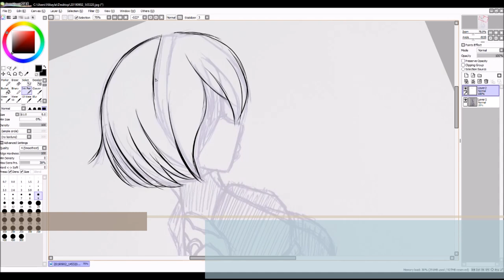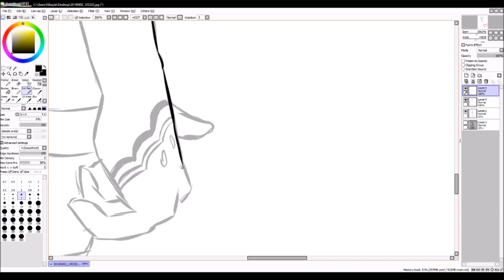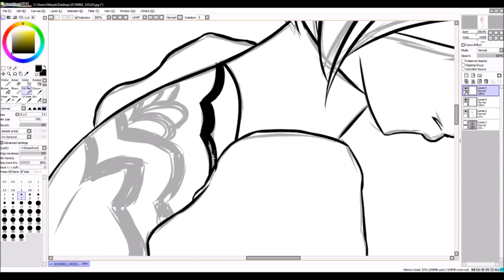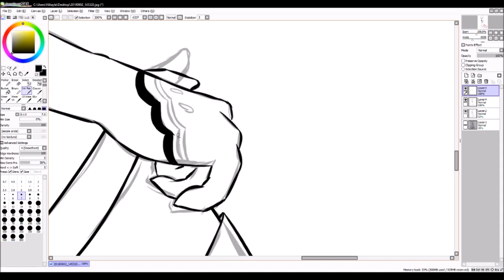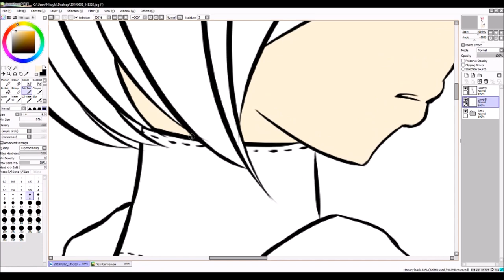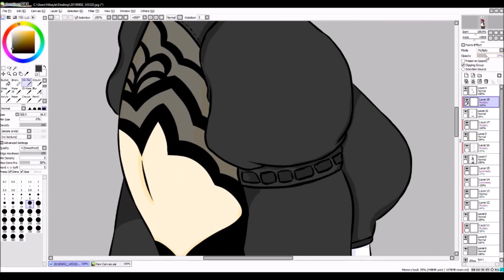✧ yorha model 2b - speed paint - cts ✧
✧ social links ✧

2B from the NiER Automata franchise by Square Enix/ Yoko Taro. Digital art done in 2020.
Re-uploaded from my original YT channel.

✧ programs used:
paint tool sai
gimp 2.0

Music copyright to Square Enix and NiER Automata.